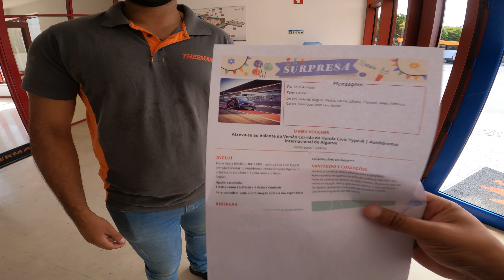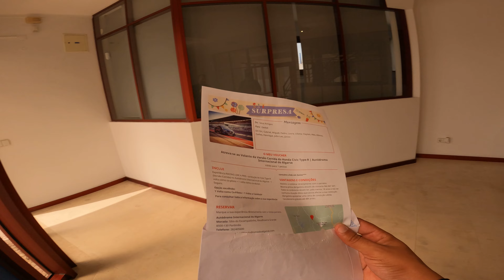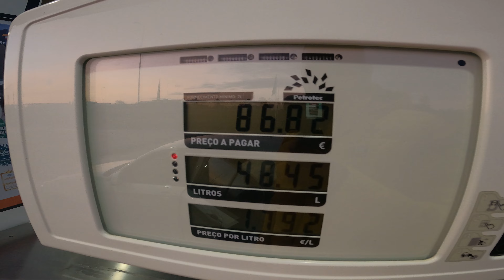Acidente Autódromo Internacional do Algarve @GDSantos/ GBBEZERRABR